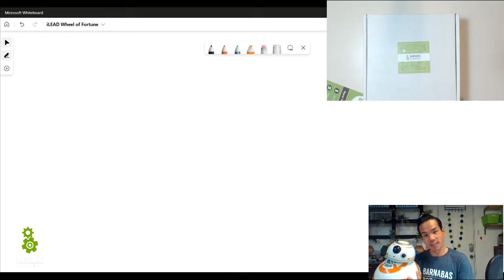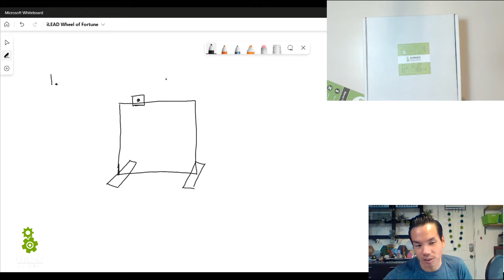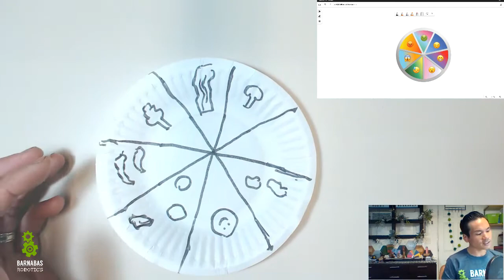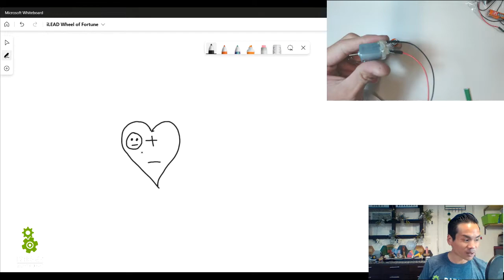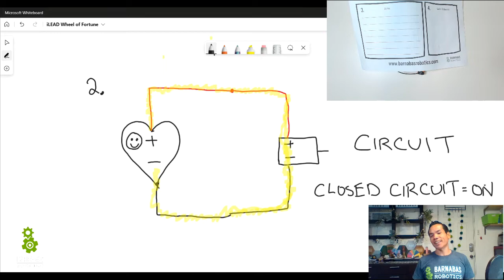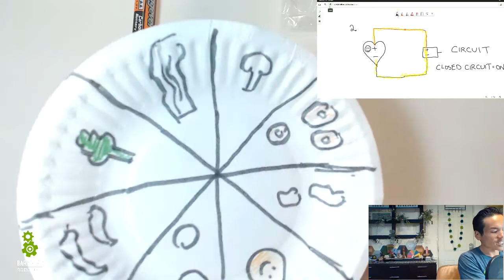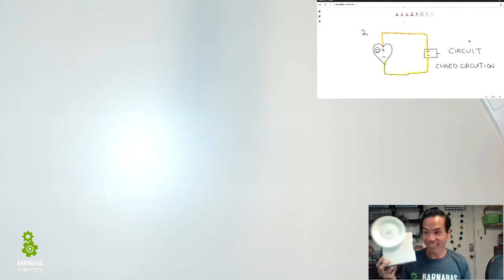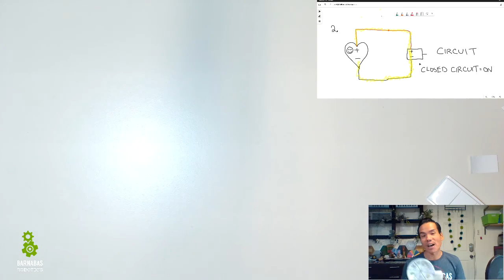Wheel Of Fortune DC Motor Kit - Mechanical, Electrical Design, Open/Close Circuit [1 of 3]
Mr. Ed explains what makes up a robot and walks us through the design of a wheel of fortune wheel.  He also teaches us about how circuits work.

Vocab words: Circuit, open circuit, closed circuit